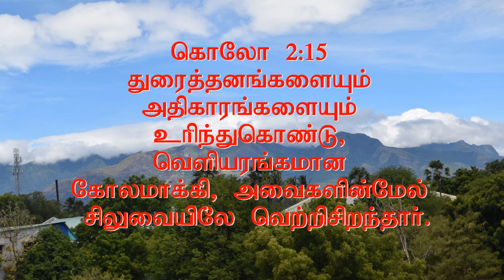The great redemption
Short christian message with one illustration